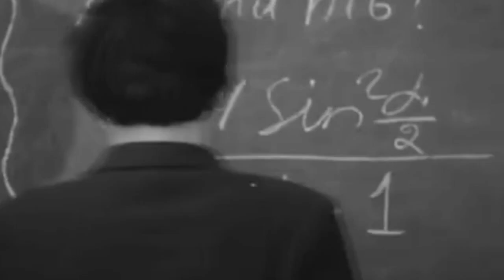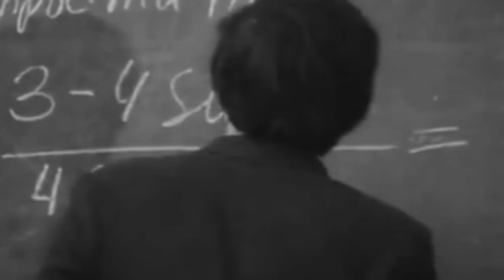Детства последний звонок.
Сл. Пляцковский М.
Муз. Бабаджанян А.
Исп. Азаренко В.

Еще мы помним школьные экзамены.
 Все то, о чем с тобой мечтали, сбудется.
 Лишь детство мы вернуть не сможем заново,
 Как первый вальс, оно не позабудется.

 Как первый вальс, как первый вальс,
 Оно не позабудется.
 Оно не позабудется.